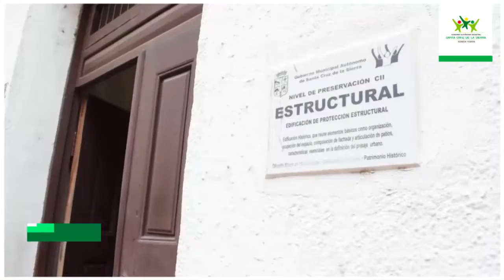Socialización del nuevo reglamento del centro histórico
El Gobierno Municipal, a través de la Secretaría Municipal de Planificación participó de la Socialización del nuevo reglamento del centro Histórico. El objetivo es revitalizar de manera integral la zona central. La nueva norma contempla realizar una catalogación de nuevos inmuebles considerados patrimoniales. La actividad contó con la participación de distintos sectores, entre ellos los vecinos del centro, ex presidentes del colegio de Arquitectos, y representantes de Universidades.